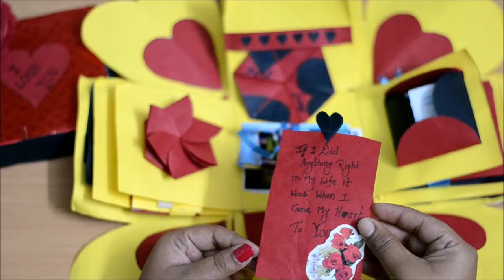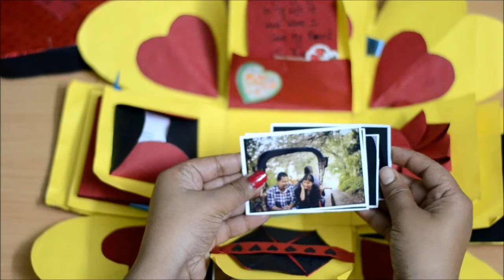How to make Lovely Gift Exploding Card | Hand made | Love | Happiness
It's Love
A gift Hand made with lots of love.
Photos: Prewedding